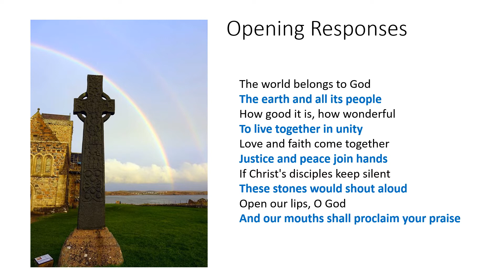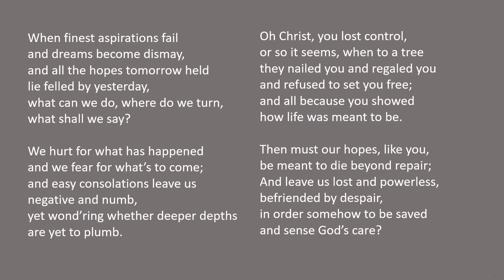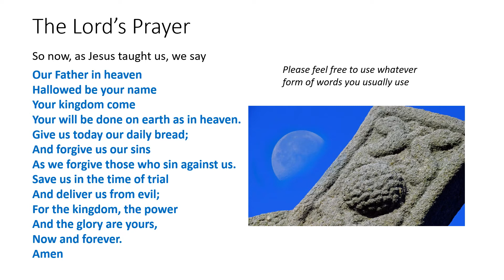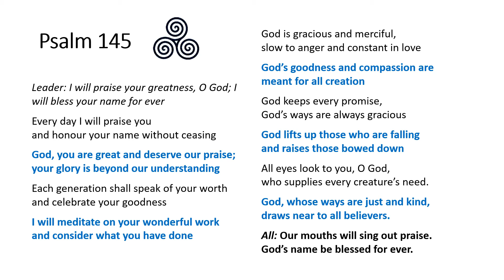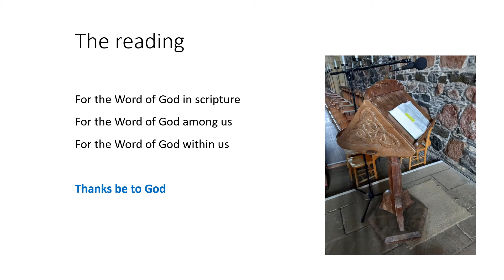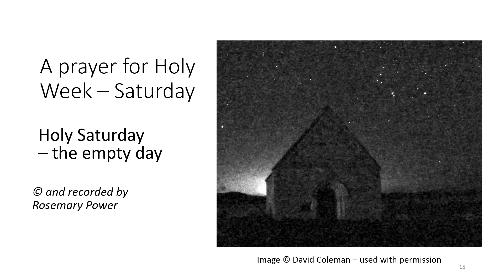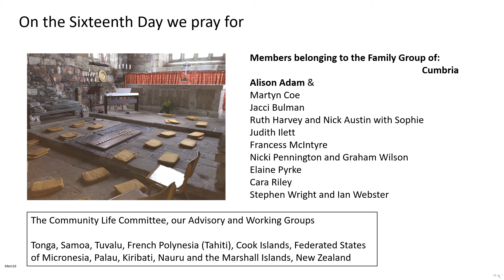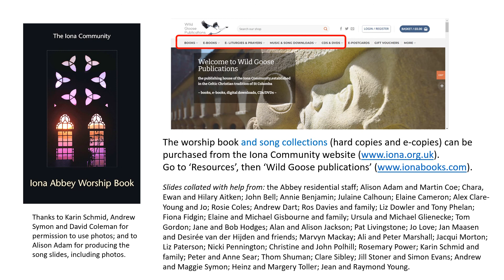Morning Worship with the Iona Community Saturday 16th April 2022